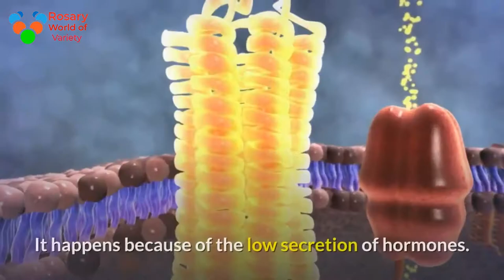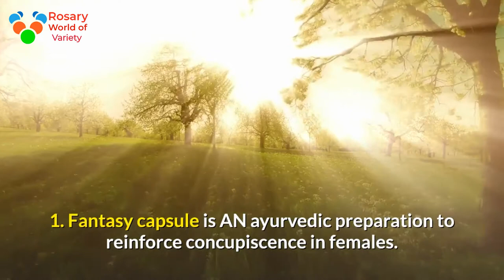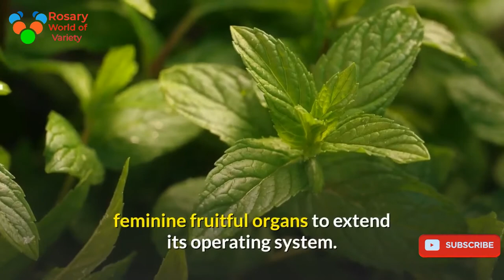fantasy-female-sexual-stimulant-pills-to-boost-libido-in-women-naturally low sex drive in women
Fantasy Female Sexual Stimulant Pills To Boost Libido In Women Naturallylow sex drive in women
fantasy-female-sexual-stimulant-pills-to-boost-libido-in-women-naturally
Fantasy capsule is one amongst the simplest feminine sexual stimulant pills. It provides a sensation in the female reproductive organs to increase the urge for lovemaking.
Lovemaking is an important function in all the living beings. This is necessary for reproduction. A happy sexual life keeps the couple happy and warm all told the works of lifestyle. But girls upset low concupiscence connected issues owing to completely different reasons. During menopause and after childbirth, the urge to make love becomes low. It happens because of the low secretion of hormones. Hormonal misbalance creates mood swing and irritation in this activity. Females are prone to get infection easily. This happens because of the loss of good bacteria protecting passage area. The hygiene of the area must be maintained to receive a safe meeting with partners.
These reasons have junction rectifier to the introduction of ayurvedic Fantasy capsules that ar nature based mostly feminine sexual stimulant pills. It has powerful herbs to hide all the low-level of biological process values. It provides a sensation within the feminine generative organs to extend the urge. The possibility of receiving final fun and satisfaction to the partners is provided by these pills to spice up concupiscence in girls. Lubrication, proper blood flow and stimulation in the organs are provided. Natural satisfaction is that the final action all told the humans throughout sex. These ayurvedic remedies do this task in a definite way.
Key features:
1. Fantasy capsule is associate ayurvedic preparation to reinforce concupiscence in females.
2. it's a facet result free answer safe for everybody.
3. There are no chemical, synthetic and artificial ingredients present in the capsule.
4. The powerful herbs ar targeting feminine generative organs to extend its operating system.
5. this feminine sexual stimulant pills will give necessary nutrition within the body to take care of a firm level.
6. The flavouring ingredients ar operating to extend the secretion of natural lubrication throughout sex.
7. Any variety of climacteric symptoms is inactive by continuous usage of the pills to spice up concupiscence in girls.
8. The hormonal balance is maintained in an efficient way to bring back lost libido.
9. alternative issues like painful amount, poor health, mental dissatisfaction, physical strength can be cured by the capsules.
How do Fantasy capsules work?
Fantasy capsules ar the answer within the nature based mostly thanks to curb down the concupiscence connected issues in girls. Females experience difficult situations during their fertility period. Regular expelling, poor health , unhygienic lifestyle can create a devastated impact on the sensitive parts related to reproduction. But this ayurvedic capsule provides a natural balance within the body's system. It deposits important nutritional value by curbing down any problems. The organs ar in would like of correct blood flow to possess strength throughout sex. This is fulfilled by the herbs of capsule.
It is vital to consume Fantasy capsule for a amount of three to four months to receive best advantages. This is an orally consumable capsule. Take one capsule once breakfast and dinner with water.Mayo Clinic (Organization)
Health Care (Issue)
Healthcare Science (Field Of Study)
Mayo Clinic
Women’s Health Clinic
sexual health
sexual dysfunction
sexual medicine
sex therapy
sex therapist
menopause
perimenopause
early menopause
hot flashes
night sweats
hormone therapy
hormones
bioidentical hormones
bioidenticals
estrogen
testosterone
vaginal dryness
vaginal atrophy
vaginal pain
genital pain
sexual pain
low sexual desire
Mayo Clinic (Organization)
Health Care (Issue)
Mayo Clinic
Women’s Health Clinic
sexual health
sexual dysfunction
sexual medicine
sex therapy
sex therapist
menopause
perimenopause
early menopause
hot flashes
night sweats
hormone therapy
hormones
bioidentical hormones
bioidenticals
estrogen
testosterone
vaginal dryness
vaginal atrophy
vaginal pain
genital pain
sexual pain
low sexual desire